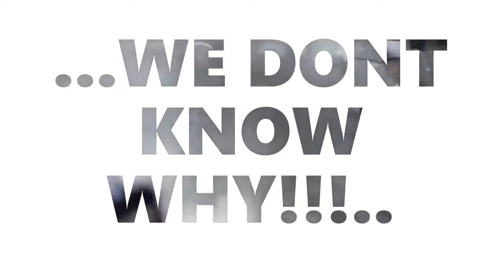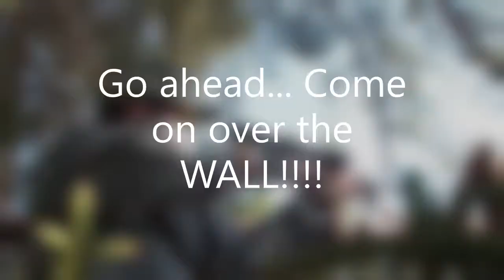Schiff, Pelosi, Schumer Love Triangle allowing Illegal Immigrants To Enter for drugs!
Drunk Nancy & her "lover" Chucky (by the way is a "tranny") says we don't need a wall,That is why a NEW crowd of "Loving" "Hardworking"Families from The SOUTH are now AGAIN ! on their way Here. Allowing Drugs,Violent offenders,&Gang members to sashay right thru our borders constitutes Traitorism CHARGES on behalf of those who support Chuck & Nancy in their efforts to allow these "Illegal Aliens"to infest,or invade the U.S.! Charges at the very very least should be aiding & abetting of person or persons KNOWN to be on our land "Illegally",or KNOWN to have committed one or more crimes. These people NEED Fired & LOCKED Up along with the "ILLEGALS" Who Votes these people in anyway? aren't they supposed to protect "AMERICAN" Citizens from these types of things. TO MUCH Corruption going on and NOTHING Gets done FOR AMERICANS ! any comments please feel free THANK YOU For Viewing!